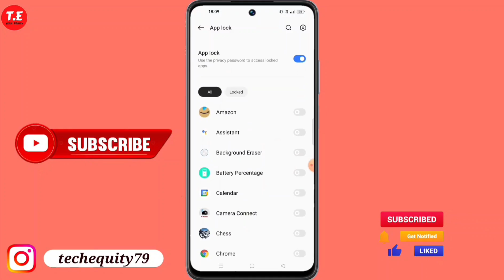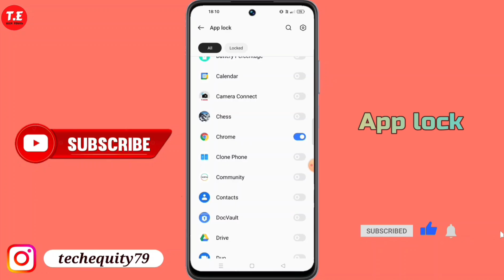Realme Narzo 70 turbo 5g me app lock kaise lagaye | how to set app lock in realme narzo 70 turbo 5g